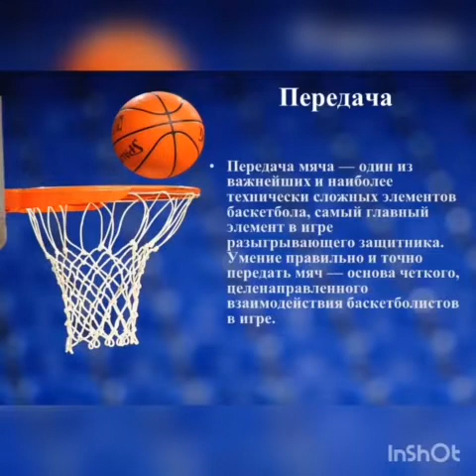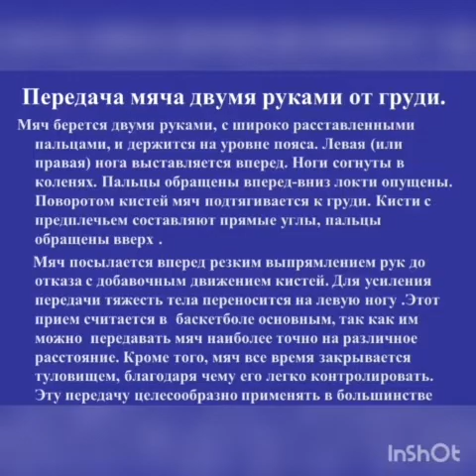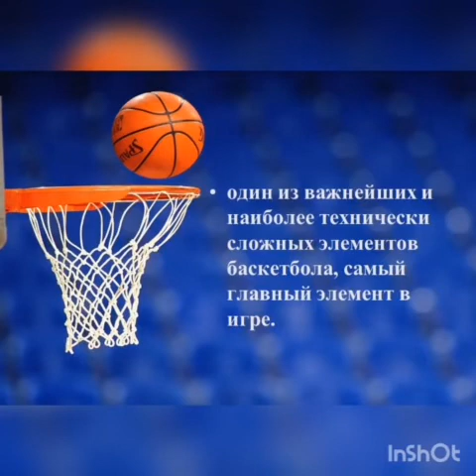5 класс Физическая культура 3 четверть урок № 66